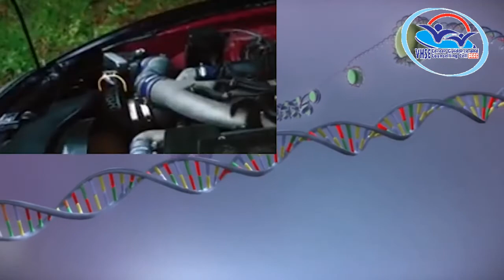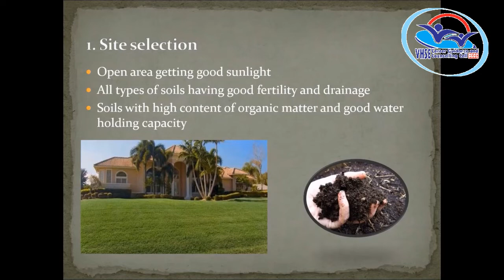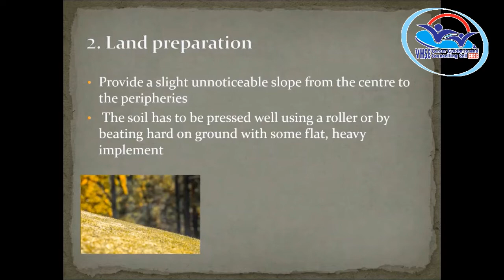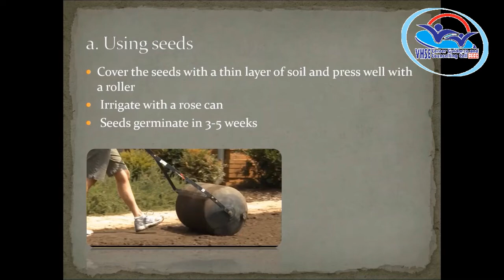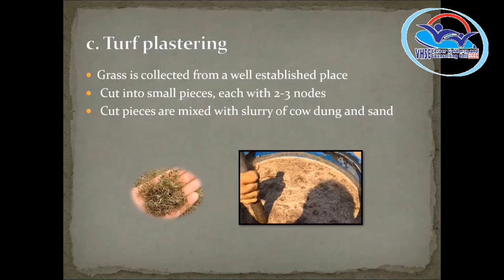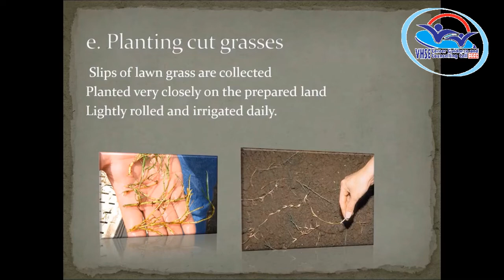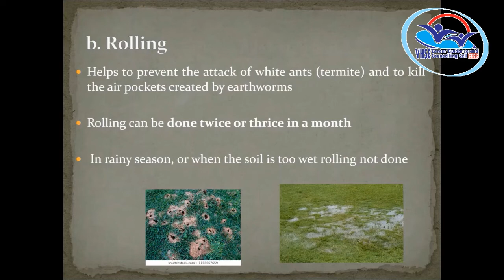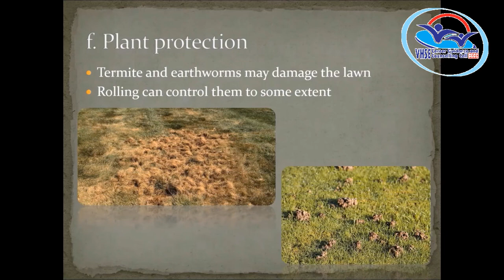THEORY VOLUME 9 - Agri-Business and Farm Services